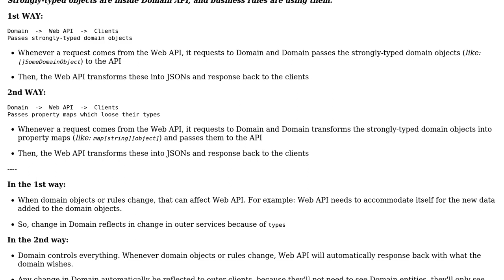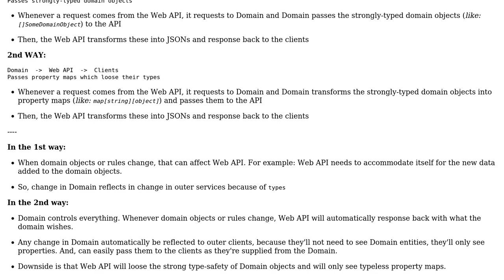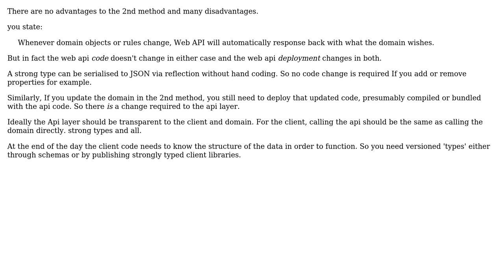Software Engineering: Using typeless maps on api boundaries (2 Solutions!!)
Software Engineering: Using typeless maps on api boundaries

With thanks & praise to God, and with thanks to the many people who have made this project possible! | Content (except music & images) licensed under CC BY-SA | Music | Images & others | With thanks to user Neil user Inanc Gumus user Ewan and the Stack Exchange Network Trademarks are property of their respective owners. You are responsible for your own actions.